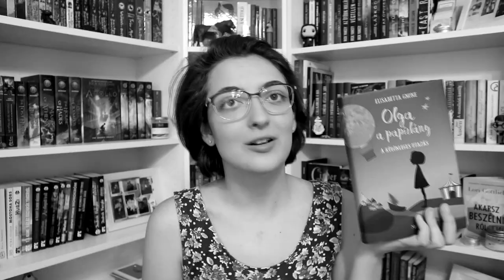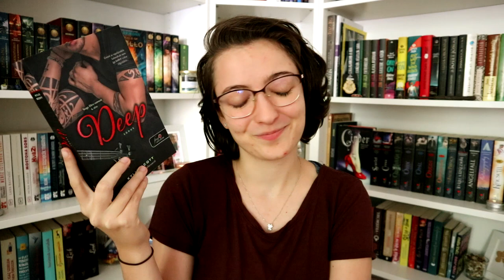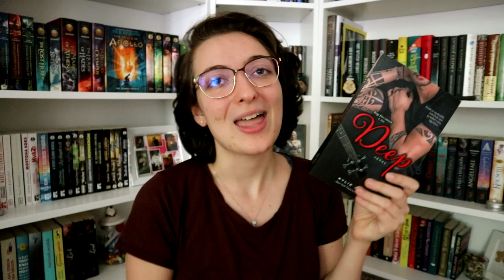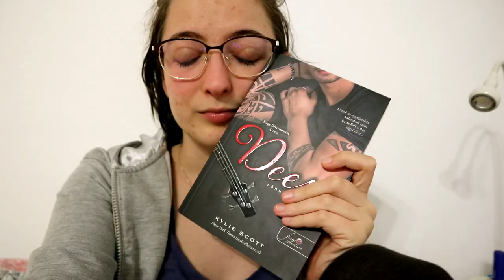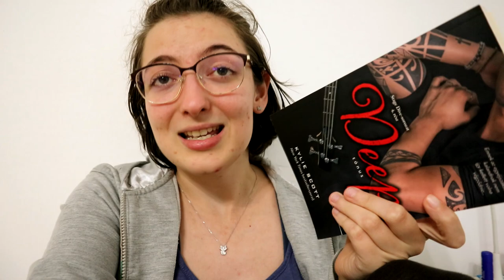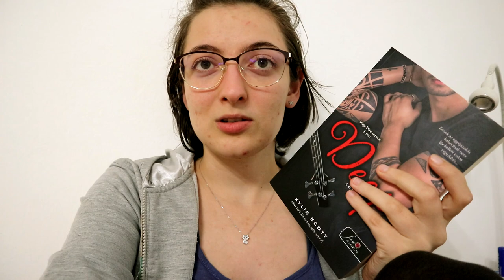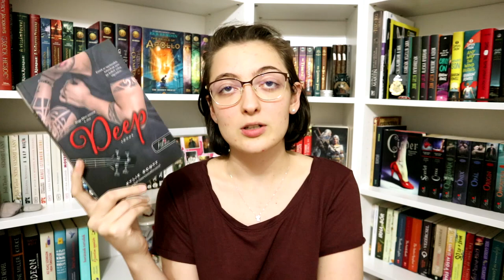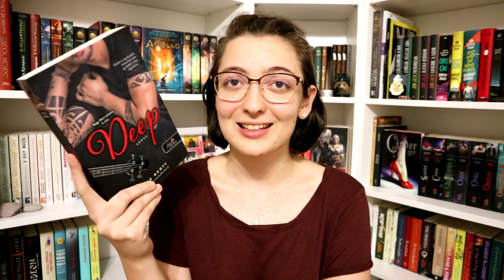Kylie Scott: Deep – Tónus (Stage Dive #4) | Olvasóvlog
Kalandjaim a Stage Dive sorozattal egy viszonylag fájdalommentes végéhez értek ezzel az utolsó olvasóvloggal. :)

Említett könyvek:
Kylie Scott: Deep ​– Tónus (Stage Dive 4.)

0:00 Bevezetés - Igen, még mindig itt vagyok
6:02 Kétharmad után - Jobb, mint amire számítottam
13:45 Befejeztem - És nem volt rossz a vége
19:36 Lezárás